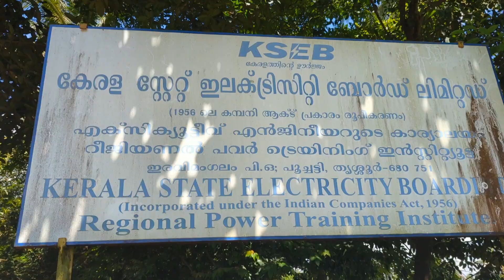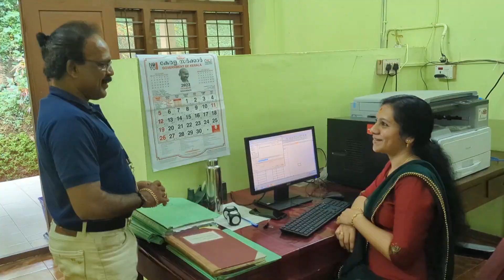JAGATHY T.B. ASSISTANT EXECUTIVE ENGINEER. APTS VYDYUTHI BHAVANAM THRISSUR